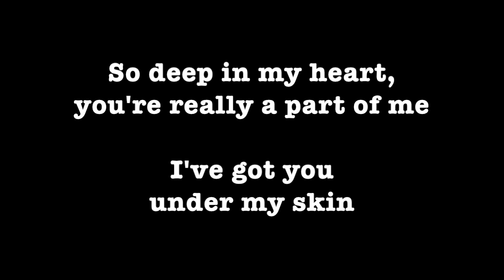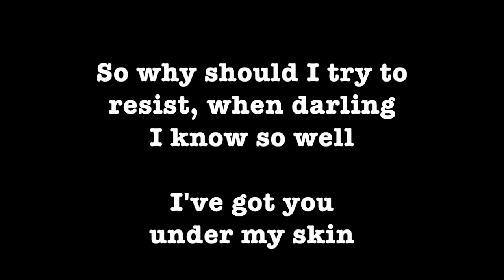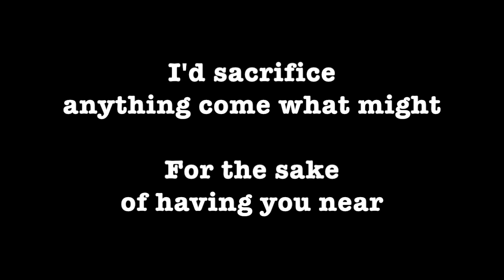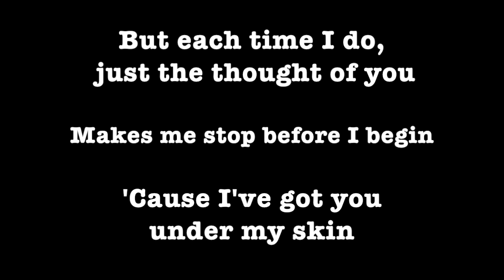I’ve Got You Under My Skin #1 ~ Karaoke ~ Oscar Peterson ~ Cole Porter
Musical Accompaniment by Oscar Peterson